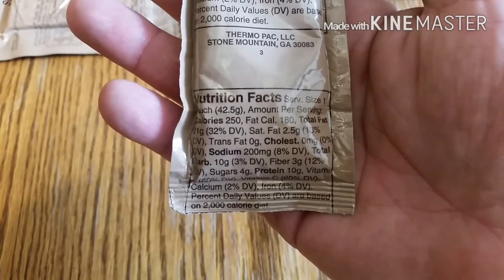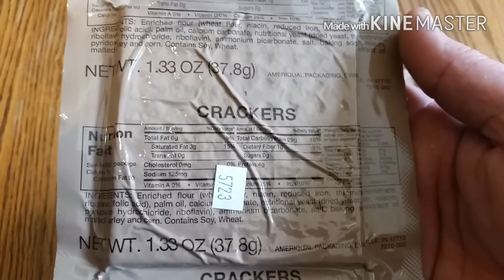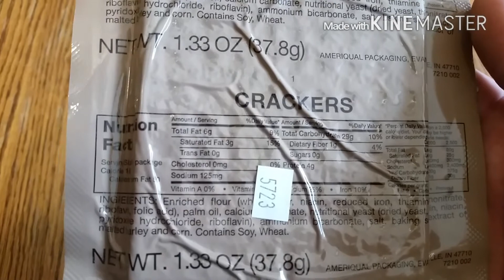MRE Crackers Cheese and Peanut butter TASTE TEST!